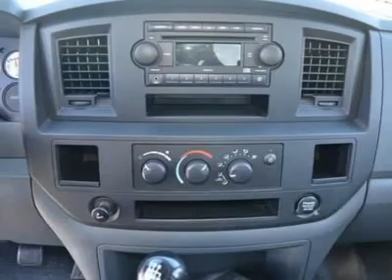2008 DODGE RAM 1500 Austin, TX 8J235879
2008 DODGE RAM 1500 Austin, TX
Stock

Henna Chevrolet
8805 North IH-35